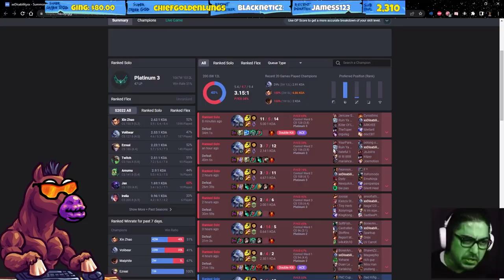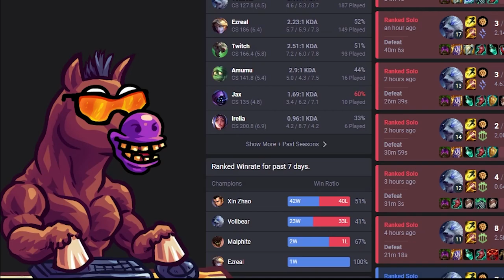WE FINALLY HIT 50,000 SUBSCRIBERS THANK YOU SO MUCH !!